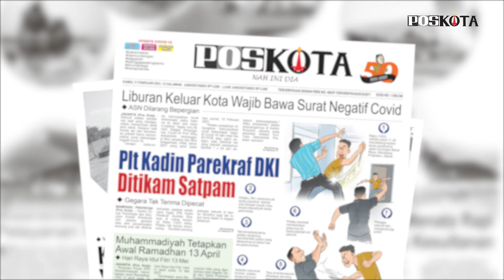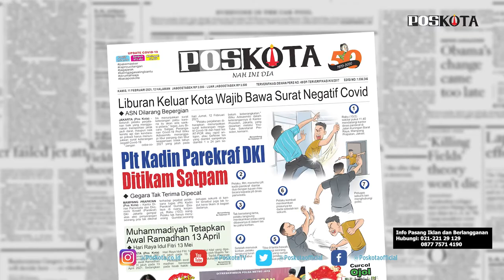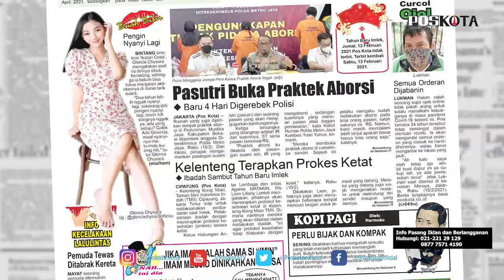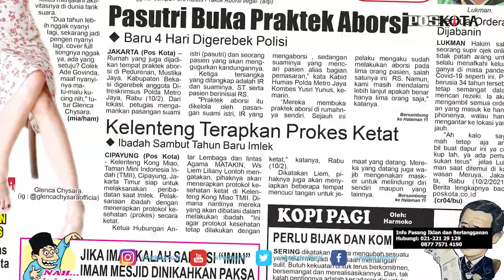HEADLINE HARIAN POSKOTAEDISI KAMIS 11 FEBRUARI 2021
Harian Poskota menyajikan beberapa topik menarik, Satgas Penanganan Covid-19 mewajibkan warga yang akan melakukan perjalanan libur panjang Imlek menyertakan surat keterangan negatif Covid-19, Plt Kepala Dinas Pariwisata dan Ekonomi Kreatif DKI ditusuk mantan anak buahnya, menjelang perayaan tahun baru Imlek berbagai persiapan dilakukan Vihara di Jakarta.